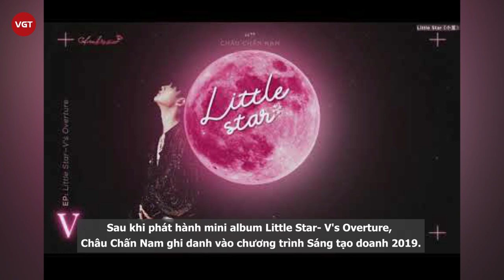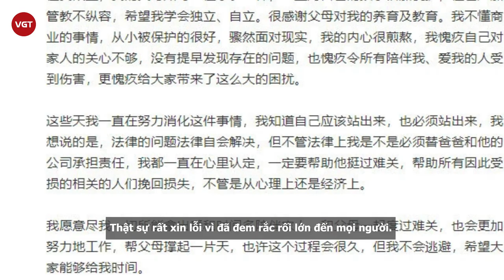Châu Chấn Nam - Ca sĩ 10x toàn năng của Hoa Ngữ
Khi đang trên đà phát triển sự nghiệp, Châu Chấn Nam gặp phải những lùm xùm không đáng có nhưng điều đó không hề cản trở con đường thăng tiến của nam ca sĩ trẻ.
Châu Chấn Nam là ca sĩ trong nhóm nhạc R1SE tại Trung Quốc, tuy không phải là một “mỹ nam” trong tiêu chuẩn của nhiều người, nhưng Chấn Nam lại mang đến một loại khí chất đặc biệt. Anh sở hữu giọng hát thiên phú, vũ đạo chuyên nghiệp, thuần thục nhiều loại nhạc cụ và khả năng sáng tác mang dấu ấn riêng biệt. Ở Châu Chấn Nam hội tụ đầy đủ các yếu tố trở thành ca sĩ trẻ đầy triển vọng của làng giải trí Cbiz.